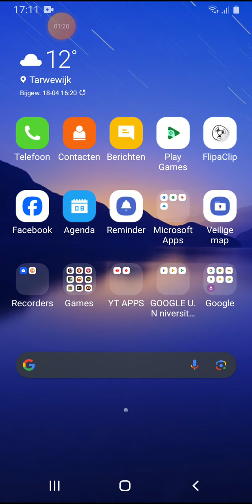thank you guys for 60 subs!